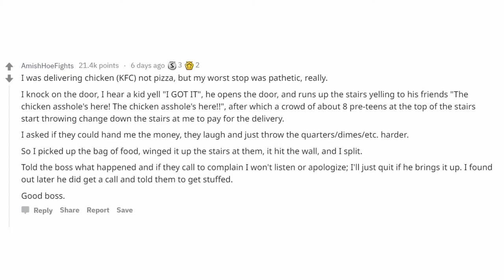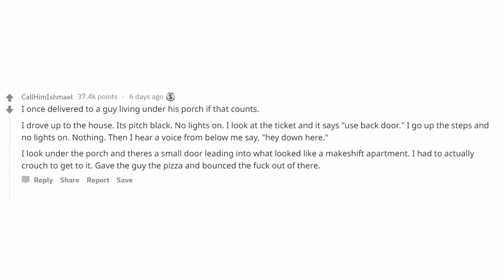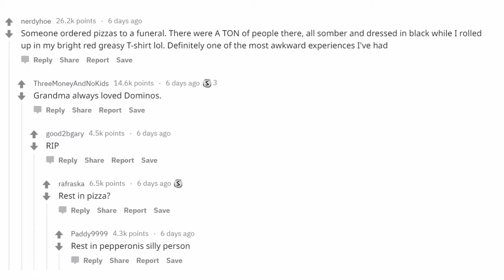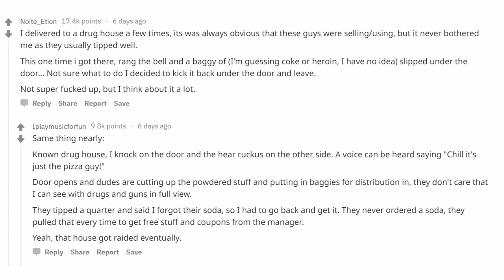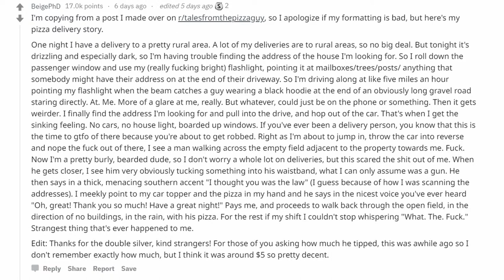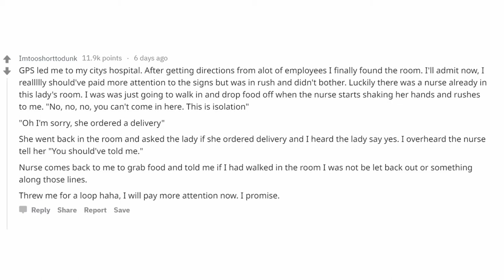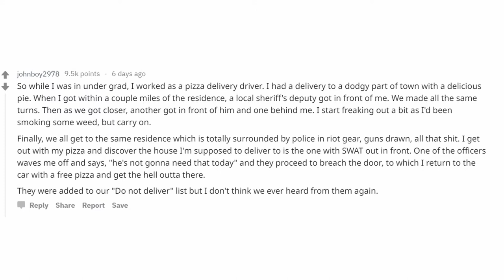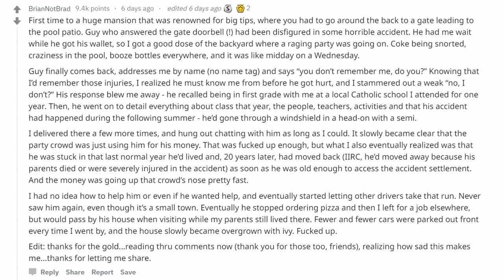askreddit 23 Pizza delivery drivers of reddit what was the most f*d up place you’ve ever stopped at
Delivery drivers share some of the most screwed up deliveries that they have delivered